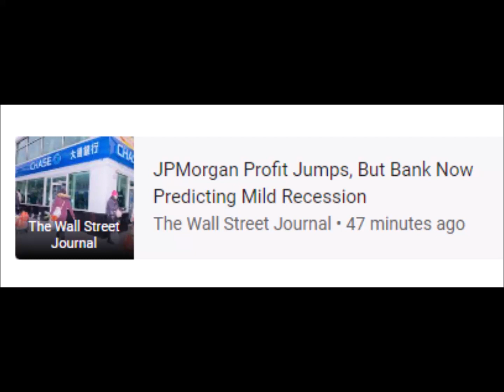CNBC JPMorgan tops estimates for fourth-quarter revenue, but says mild recession is now .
JPMorgan Chase & Co • Earnings • NYSE:JPM • Finance
6 Jan 2023 - Now
keyboard_arrow_down
‪6 Jan at 23:00‬
‪9 Jan at 11:00‬
‪11 Jan at 23:00‬
25
50
75
100
12.5
25.0
37.5
50.0
barAnnotationText lineAnnotationText
RELATED NEWS
CNBC
JPMorgan tops estimates for fourth-quarter revenue, but says mild recession is now ...
CNBC • 7 hours ago
JPMorgan Profit Jumps, But Bank Now Predicting Mild Recession
The Wall Street Journal • 47 minutes ago
Investing.com
JPMorgan earnings beat by $0.46, revenue topped estimates By Investing.com
Investing.com • 54 minutes ago
MarketWatch
JPMorgan stock down 3.7% as CEO Dimon warns of headwinds
MarketWatch • 44 minutes ago
Yahoo Finance
JPMorgan profit rises 6% on trading strength
Yahoo Finance • 55 minutes ago
Investing.com
JPMorgan sets aside $1.4 billion for sour loans, profit beats estimates By Reuters
Investing.com • 24 minutes ago